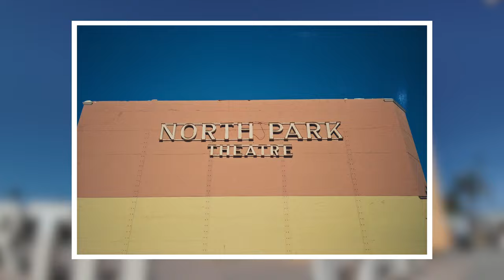First day of unemployment after being laid off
Spend my first day of being unemployed with me as we learn to take things slow, take a photowalk with the Olympus Mju, a vintage point and shoot film camera.

We’re also cooking and trying out the viral TikTok Chicken Cobbler recipe!

✨ Chapters:
0:00 Slow Jobless Mornings
0:51 Quick Recap About Losing my Job
2:20 The Art of Slowing Down with the Olympus Mju
5:22 Olympus Mju Porta 800 photo walk in North Park San Diego
7:26 Cooking the Vital TikTok Chicken Cobbler Recipe
13:06 Reflecting on all of the Supportive Comments
15:22 Ending My First Day of Unemployment with my Husband